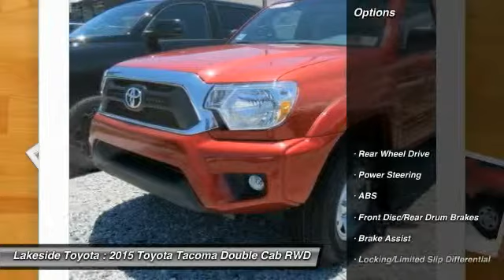2015 Toyota Tacoma Metairie LA FL3008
2015 Toyota Tacoma PreRunner

Lakeside Toyota
3701 North Causeway

Pick up this Barcelona Red Metallic 2015 Toyota Tacoma, available today at Lakeside Toyota. Featuring Automatic transmission, it has 0 miles. This could be the one you've been searching for.